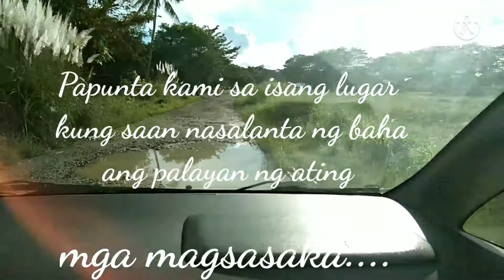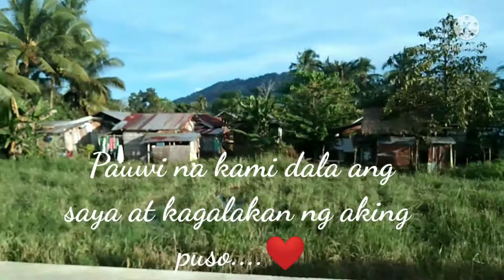MY FIRST CHARITY VLOG/Munting handog🙏❤✨✨✨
Samahan niyo ako sa aking First Charity Vlog. Gusto ko lang ma ibahagi ang mga biyayang pinagkaloob ng Dios sa amin. Namimigay kami ng mga bigas..yun lang muna ang makakaya namin. Sa susunod sa tulong ng Dios mabigyan tayo ng mga sponsors para sa mga school supplies sa mga estudyanteng nangangailangan ng tulong.